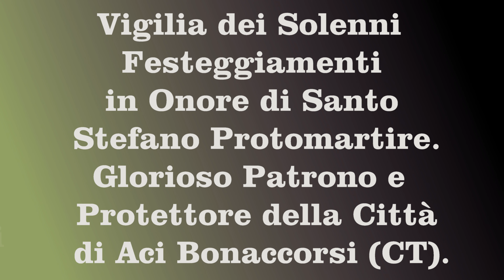Aci Bonaccorsi 2 Agosto 23 Festival Fuochi d'Artificio e Spettacolo Piromusicale FUOCHI CHIARENZA 4K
Vigilia dei Solenni Festeggiamenti in Onore di Santo Stefano Protomartire.
Glorioso Patrono e Protettore della Città di Aci Bonaccorsi (CT).
XXIX° Festival dei Fuochi d'Artificio - Edizione Piromusicale.
E Spettacolo Piromusicale realizzato dalla rinomata Ditta: "FUOCHI CHIARENZA" da Belpasso (CT).
Aci Bonaccorsi (CT), Mercoledì 2 Agosto 2023 - Ore 22:30.
Buona Visione!!!